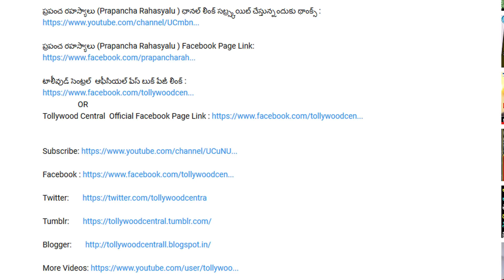వైరల్ గా మారిన చరణ్ వైఫ్ ఉపాసన వీడియో ఆ వీడియో లో ఉపాసన కి ముద్దు పెడుతూ !| Upasana's Shocking Video